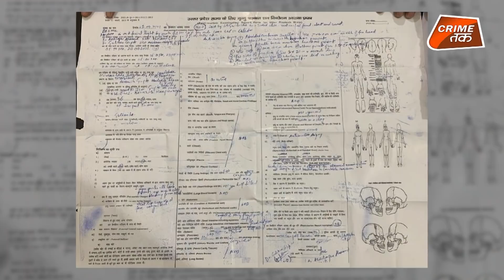गोरखपुर पुलिस ने कानपुर के मनीष गुप्ता के साथ होटल में उस रोज़ ये किया था | CRIME TAK